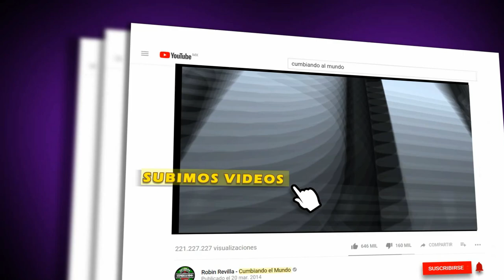ME DESESPERO POR AMARTE | GRUPO PESADILLA DE MOISES REVILLA